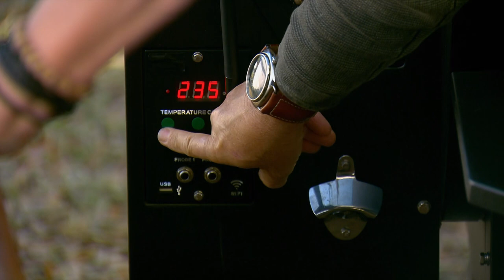Turkey Adobo with Mojo de Ajo Recipe - Steven Raichlen's Project Fire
As seen on Season 2 of Steven Raichlen's Project Fire, Steven recalls his first Thanksgiving in Florida as he prepares this holiday turkey—Miami style, spiced with adobo, a garlic-cumin marinade, and served with a sour orange sauce called Mojo.